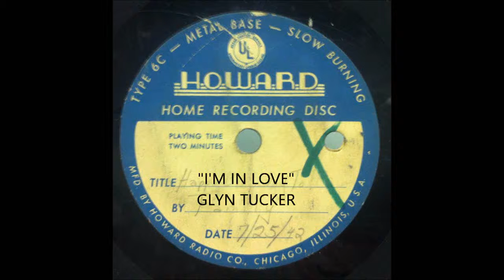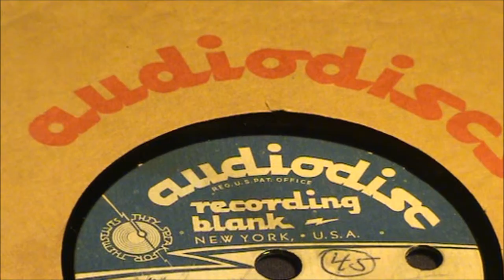GLYN TUCKER & The TORNADOS-I'M IN LOVE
UNKNOW SAVAGE 50'S GUITAR SMASHING ROCKER..TOTAL KILLER !!